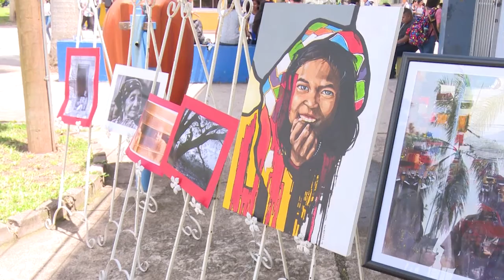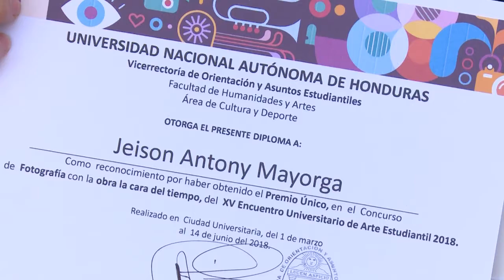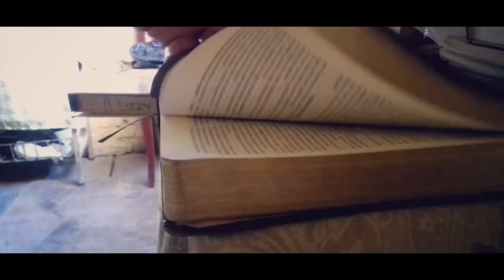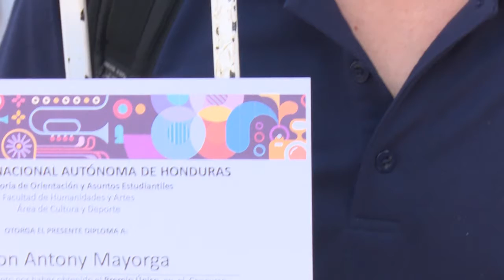Premiación XV Encuentro Universitario de Arte Estudiantil